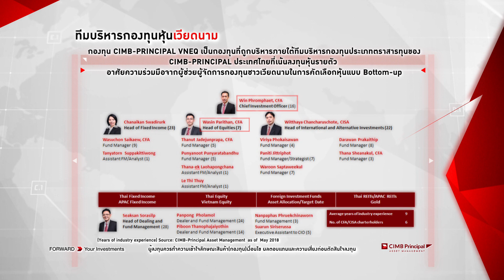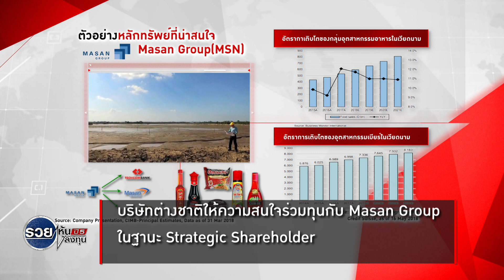รวยหุ้น รวยลงทุน ปี 5 EP 747 เปิดโอกาสสู่การลงทุนหุ้นเวียดนาม | CPAM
หุ้นเวียดนาม จับตากำไรโต ราคาถูก

สัปดาห์ก่อนเราได้เจาะลึกประเทศเวียดนามทั้งในเชิงเศรษฐกิจ สังคม สะท้อนถึงการศักยภาพในการเติบโตทั้งจากคาดการณ์ GDP เสถียรภาพทางเศรษฐกิจ สภาพคล่องของตลาดหุ้น วันนี้จึงอยากหยิบยกกองทุนที่ทาง บลจ. ซีไอเอ็มบี-พรินซิเพิล ได้ไปลงทุนที่เวียดนามด้วยสไตล์การบริหารและการเลือกหุ้นในแบบที่ทำให้นักลงทุนอุ่นใจในความเป็นมืออาชีพของทีมบริหาร ร่วมเปิดมุมมองกับคุณวิน พรหมแพทย์, CFA, ประธานเจ้าหน้าที่การลงทุน บลจ. ซีไอเอ็มบี-พรินซิเพิล จำกัด
กองทุน CIMB- PRINCIPAL VNEG คือกองทุนแรกและกองทุนเดียวที่ลงทุนหุ้นเวียดนามตรง (ไม่ผ่าน Feeder Fund เสียค่า fee 2 เด้ง) กองนี้ออกเมื่อเดือนตุลาคม 2560 ช่วงพีค ดัชนีเวียดนามขึ้นสู่ 1,200 จุด (+30%) โดยกองทุนนี้ให้ผลตอบแทน +15% จากนั้น ดัชนีปรับฐานลงมาที่ 900 กว่าจุดหรือปรับลดลงกว่า 20% แต่กองทุนให้ผลตอบแทนที่ติดลบน้อยกว่าตลาด ช่วงนั้นลบรา 8-9% จากจุดพีค ก็ทำให้สบายใจได้ระดับหนึ่งว่า การที่เลือกหุ้นใหญ่ หุ้นกลาง เมื่อหุ้นลง กองนี้ก็ผันผวนน้อยกว่าดัชนี
ผ่านไป 7 เดือน กองทุนหุ้นเวียดนามก็ให้ผลตอบแทนราว 6% จากวันแรก ก็ถือว่าทำได้ดี มีมุมมองต่อการปรับฐานของหุ้นช่วงนี้ว่าเป็นโอกาสดีในการลงทุนเพราะราคาไม่แพงเทียบมูลค่าที่ควรจะเป็น
ทีมบริหารนำทัพโดยคุณวิน พรหมแพทย์ ล้วนแล้วเป็นบุคลากรที่อยู่ในตลาดมากว่า 9 ปี มีผู้บริหารกองทุนเป็นคนเวียดนามซึ่งเป็นข้อได้เปรียบในการเข้าถึงความเป็นเวียดนาม มีทีมบริหารระดับภูมิภาคที่ทำงานร่วมกัน แชร์ข้อมูลในหลายแง่มุมร่วมกัน
เศรษฐกิจเวียดนาม และหุ้นขนาดกลางยังเติบโตต่อเนื่อง หุ้นเหล่านี้กำไรโต 2 หลัก ราว 20-25% แต่ราคา ดูจาก PE ยังต่ำกว่าตลาด คืออยู่บริเวณ 11 เท่า เทียบตลาดที่ 17 เท่า แปลว่า หุ้นในพอร์ตโตดีเหมือนตลาดแต่ PE ต่ำกว่า (หรือราคาถูกกว่านั่นเอง)
ยกตัวอย่างหุ้นในพอร์ต  1. VNM ผลิตภัณฑ์นม สะท้อนความต้องการในประเทศโดยเฉพาะเด็กกำลังโตนั้นเพิ่มขึ้นมาก มี ROIC กว่า 30% 2. VJC สายการบินต้นทุนต่ำเวียดเจ็ท โตเร็วมาก เน้นรับนักท่องเที่ยวจีนเมืองรองที่เริ่มมีกำลังจับจ่ายท่องเที่ยว นักท่องเที่ยวจีนเดินทางเข้าเวียดนามสูงขึ้นเรื่อยๆ 3. MSN มาซาน ทำน้ำปลา ซอส ได้รับประโยชน์จากการบริโภคในประเทศและการเติบโตของชนชั้นกลาง
กองทุนหุ้นเวียดนามเน้นลงทุนเพื่อสร้างโอกาสการลงทุนระยะยาว 3-5 ปีเพื่อให้พอร์ตเราเติบโตไปพร้อมๆ กับเศรษฐกิจเวียดนามที่โตขึ้น มองเรื่องการเป็นตลาด Frontier หรือตลาดชายขอบ อาจมีความเสี่ยงเรื่องการกำกับดูแล มาตรฐานบัญชี แต่ทั้งนี้ทั้งนั้น ต้องบอกว่าภาครัฐเขามีความพยายามมากในการยกระดับเรื่องนี้ โดยคาดว่ามีโอกาสย้ายจาก frontier ไปเป็น Emerging Market หรือตลาดเกิดใหม่ภายในปี 2020 แต่กว่าเราจะรอถึงวันนั้นแล้วค่อยเข้าลงทุน ผู้บริหารบอกว่าตอนนั้นราคาก็สะท้อนไปแล้ว ยิ่งแพง หากจะรอให้ย้ายตลาดก่อนอาจสายเกินไป
ติดต่อที่ปรึกษาการลงทุน CPAM ได้ที่ 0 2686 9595